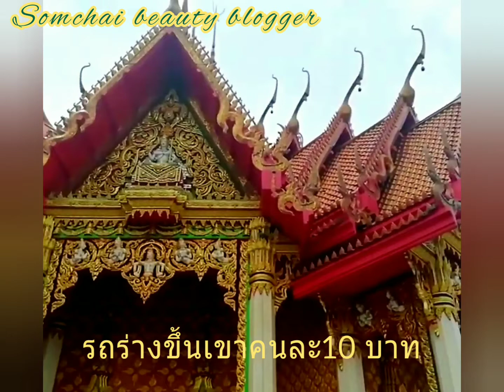วัดถ้ำเสือ อ.ท่าม่วง กาญจนบุรี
วัดถ้ำเสือเป็นวัดเก่าแก่ เดิมเป็นเพียงสำนักสงฆ์เล็กๆ

บูรณะ สร้างวัดขึ้นมา โดยชาวบ้านช่วยกันด้วยแรงศรัทธา

หลวงปู่ชื่น ได้เริ่มบูรณะ สร้างวัดขึ้นมา เมื่อพศ. 2514 หน้า

วัดมีพระชินประทานพร องค์ใหญ่ตั้งเด่นเป็นสง่า ให้ทุกคน

ได้ไปกราบไหว้ขอพร ด้านในวัด บรรจุพระบรมสารีริกธาตุ

หากใครผ่านไปที่อำเภอท่าม่วงจังหวัดกาญจนบุรีไม่ควร

พลาดที่จะไปไหว้วัดนี้ มีรถรางขึ้นบนยอด เขา หากคนที่ไม่

สามารถที่จะเดินขึ้นไหว ในราคาเพียงคนละ 10 บาท

ขอบคุณทุกการรับชม#วัดถ้ำเสือ